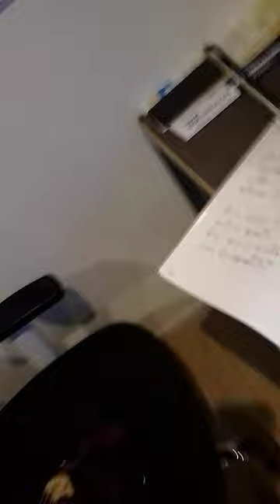テレサテン 愛人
登録と評価ボタンをお願いします。
耳コピしました！　耳コピは大抵１回聞けば覚えます。
この曲は知ってる曲なのでイントロだけで分かりましが、多少記憶違いもあり得るので一応一度通しで聴いています。少し練習して１時間たった後の収録です。歌詞は歌謡曲集に書いてありますが、楽譜はありません。まあ、普通無いよね（笑）